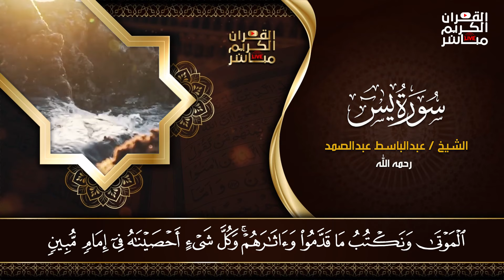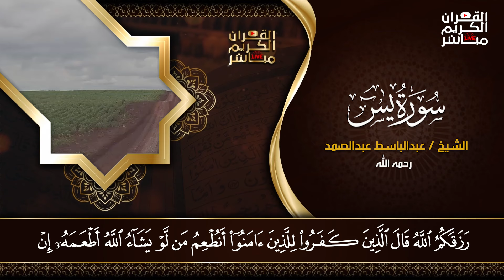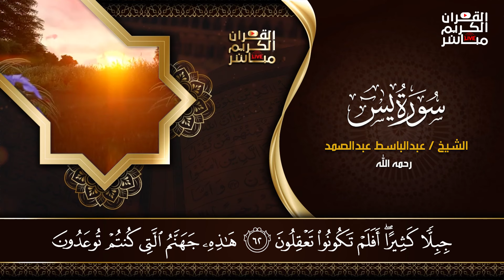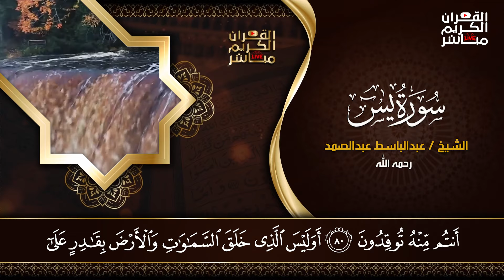سورة يس - عبدالباسط عبدالصمد | SURAH YASIN | Abdulbasit Abdussamad